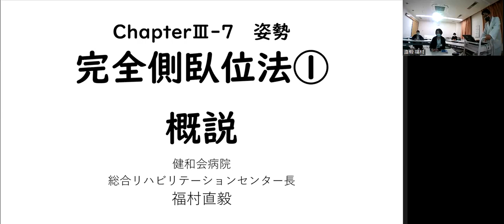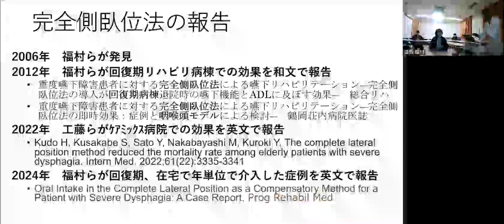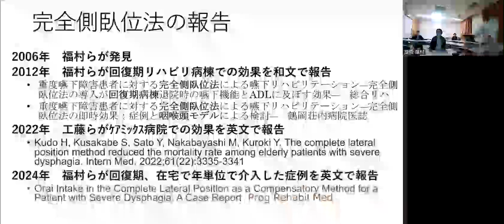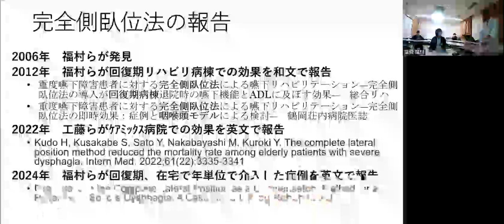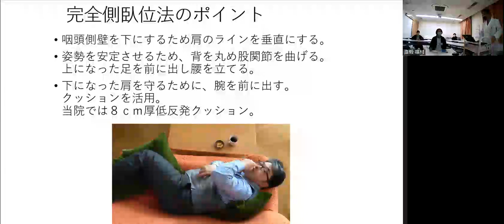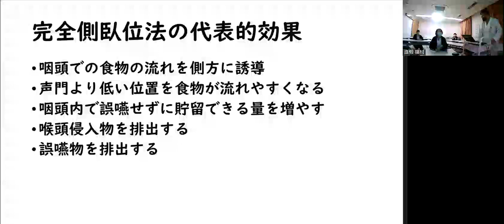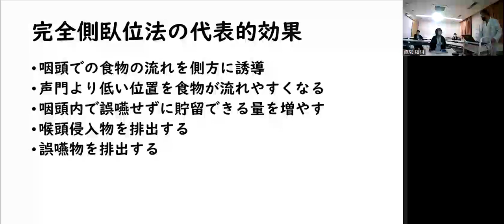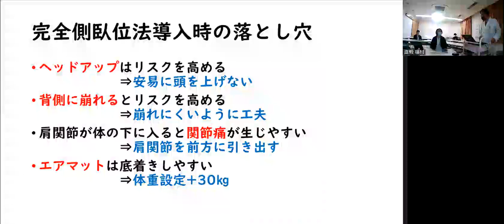20240311ショートレクチャー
「嚥下治療エッセンスノートzoom学習会」
完全側臥位法をピックアップして解説します！
2024年3月11日にZoomで実施した学習会からの抜粋です。
月2回、嚥下障害の講義をアップします。3部構成でお届けします。
始めに10分程度のショートレクチャー。次にテーマについてのディスカッション。そして最後に嚥下検査の読影です。
この動画は「姿勢：完全側臥位①」の回のショートレクチャーです。